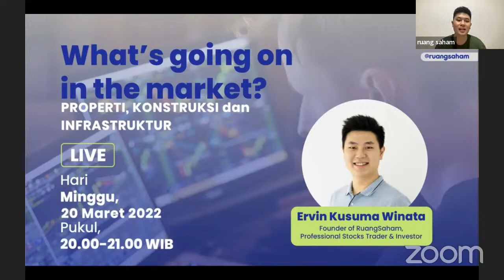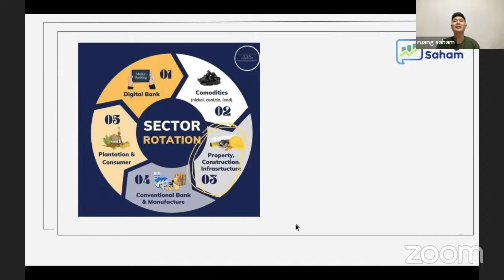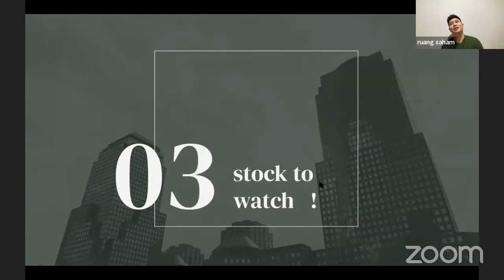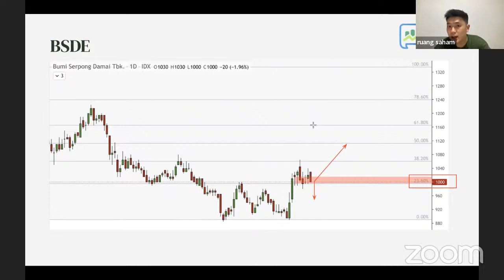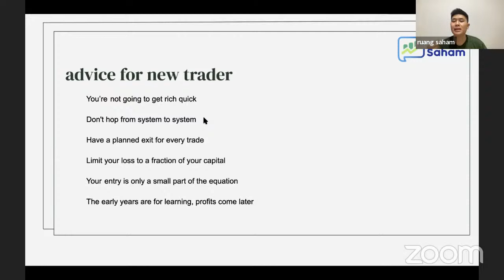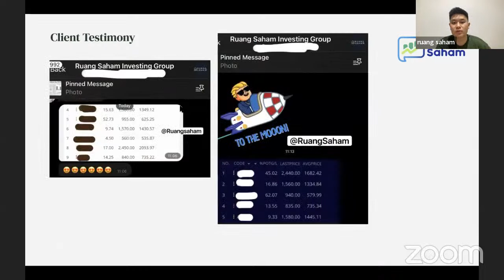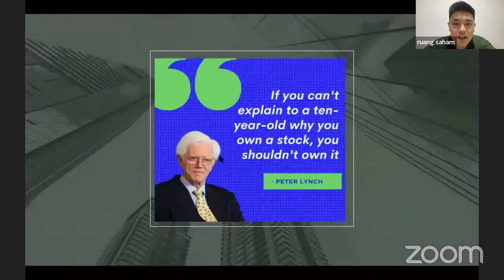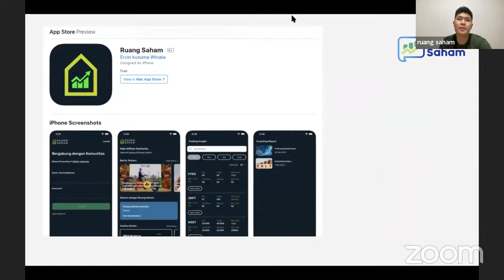PROSPEK DAN ANALISA PROPERTI KONSTRUKSI DAN INFRASTRUKTUR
Properti, kontruksi dan infrastruktur menjadi sektor yang mulai menarik, melihat tahun 2022 ada tahun recovery properti dan konstruksi juga di dukung oleh pembangunan IKN yang tentunya bisa menjadi angin segar untuk perusahaan konstruksi dan infrastruktur !

Buat kalian  yang ada pertanyaan, hingga materi yang ingin kita jelaskan, kalian bisa komen di kolom komentar !